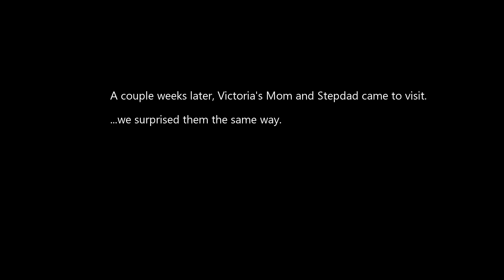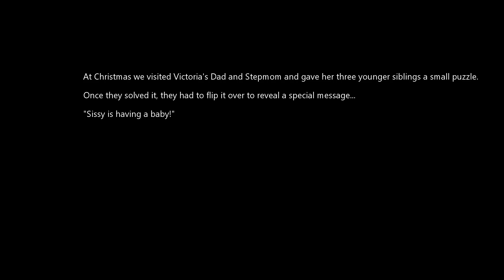Hidden Cam Pregnancy Announcement to our Families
We honestly couldn't have asked for better reactions, and they had no idea the camera was rolling. Recorded in November and December of 2016.